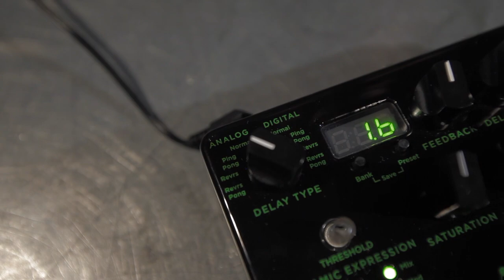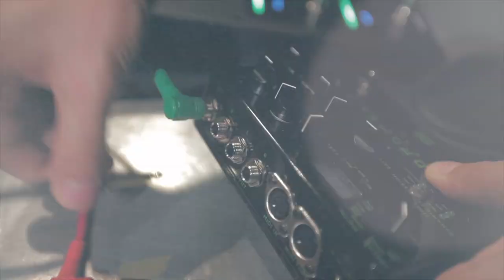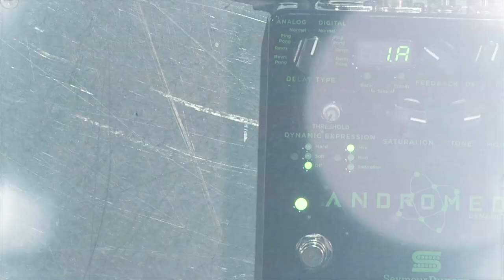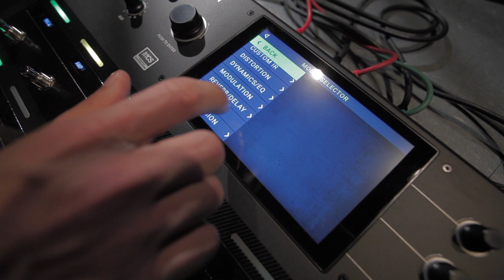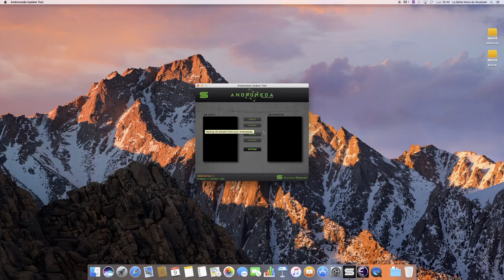La pedale de delay SEYMOUR DUNCAN Andromeda en banc d'essai (vidéo de La Boite Noire)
Découvrez un test complet de la pédale de delay SEYMOUR DUNCAN Andromeda.

L'Andromeda est un delay numérique stéréo avec une modélisation analogique et une fonction Dynamic Expression permettant de faire des modulation de l'effet en fonction de la dynamique de jeu du guitariste.

FICHE TECHNIQUE
- Expression dynamique permettant de contrôler les aspects et le caractère du délai en fonction de votre jeu
- Son analogique et numérique avec les options reverse et ping pong
- Boutons de modulation, tape saturation et tone pour personnaliser le caractère de l’effet délai
- 128 présets pouvant être rappelés depuis la pédale ou via Midi
- Tap tempo
- Connexion USB
- Alimentation externe 9V